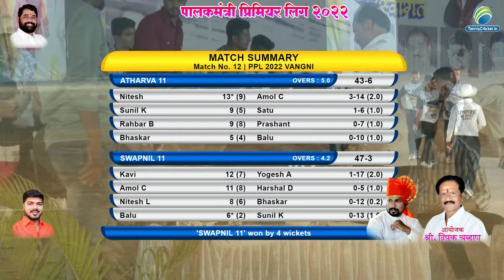Atharva 11 Vs Swapnil 11 Match || PPL 2022 || Palak Mantri Premire League 2022 || Vangani